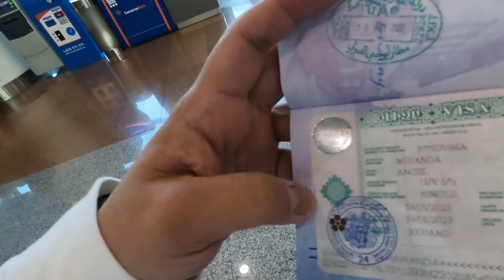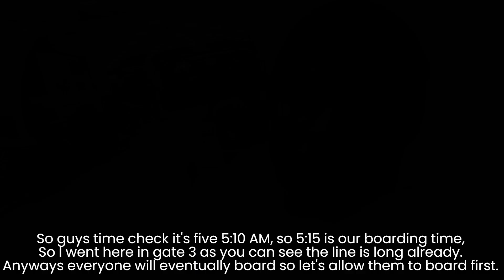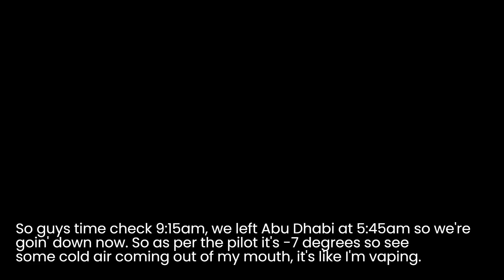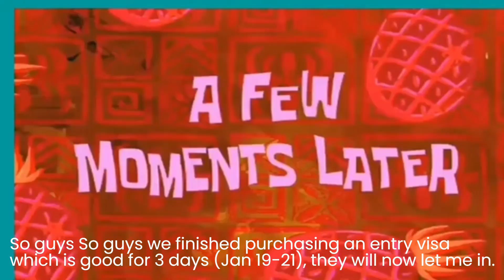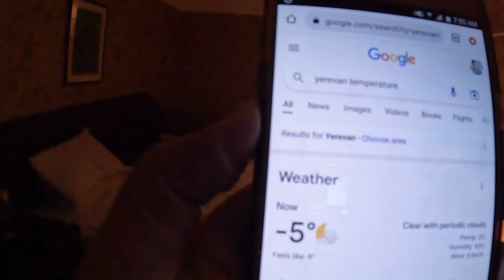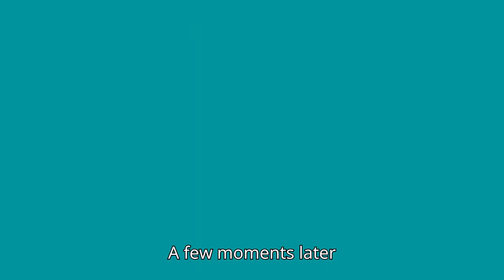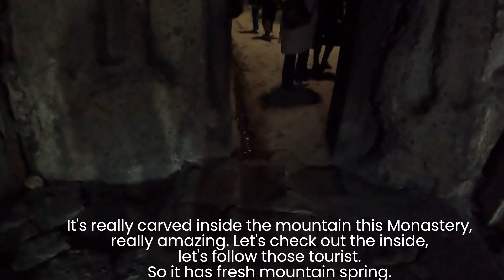ARMENIA WINTER DIARIES-PART 1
Sharing my 1st Snow Experience in Armenia (Jan 2023)